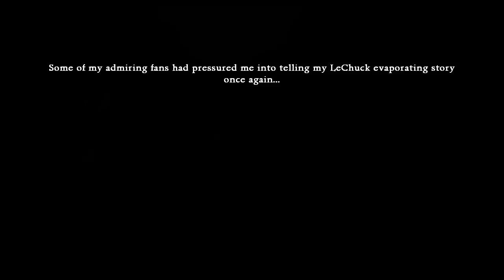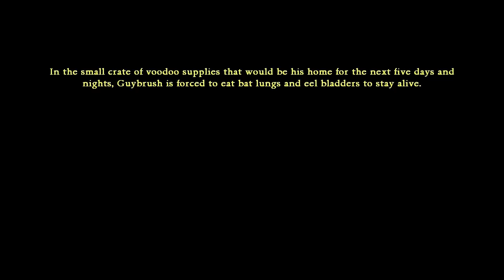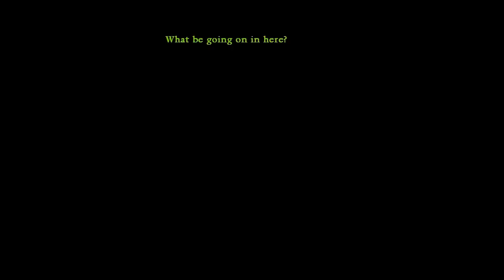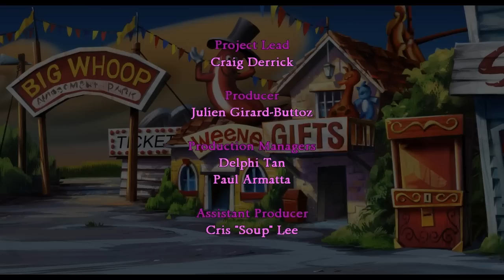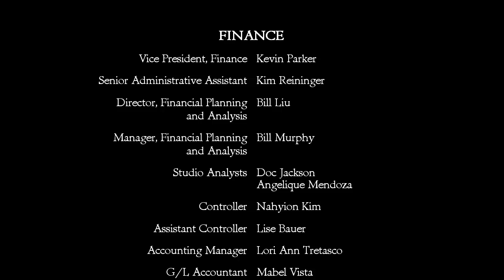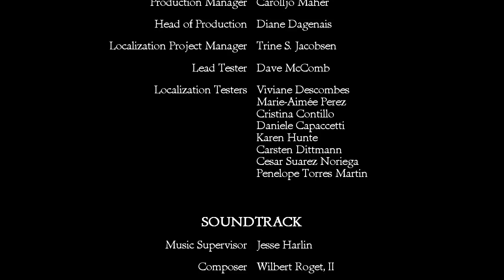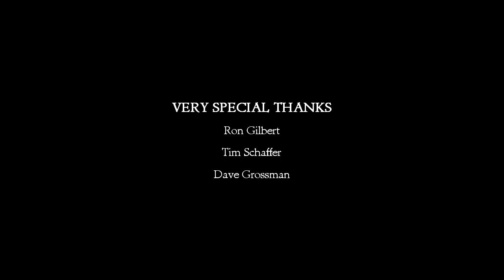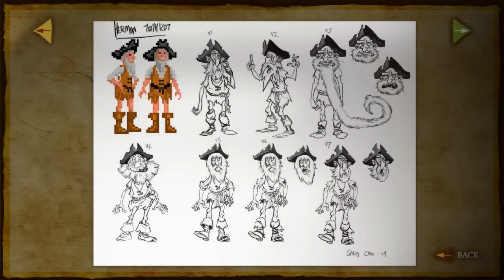PC Longplay [114] Monkey Island 2 Special Edition: Lechuck's Revenge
For some reason this game ran worse than mirror's edge on my laptop, couldn't get 60fps even without recording so had to go with 30. Still the video is perfectly watchable.

I included the developer commentary when it wasn't going over the talking of the game and skipped the ones it would interupt which wasnt many. I also added in the monkey dance intro from the amiga version with the updated music since it was left out of the game and I like the dancing -